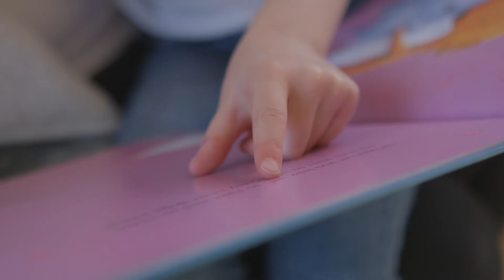Her Retirement Intro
🤝 BECOME OUR CLIENT:
1. Watch our free (60min) Masterclass to ensure financial wellness in retirement is something you want to commit to.
2. Once you watch the video you will be prompted to apply to become our client.